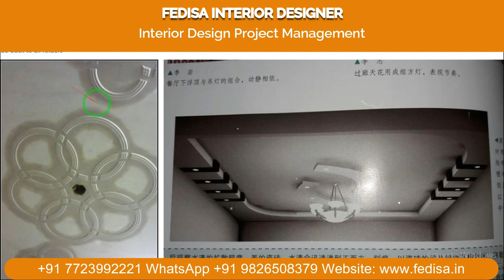Pop Latest Design For Hall Foyer Ceiling Ideas Simple Pop Ke Design Sada Pop Ke Design